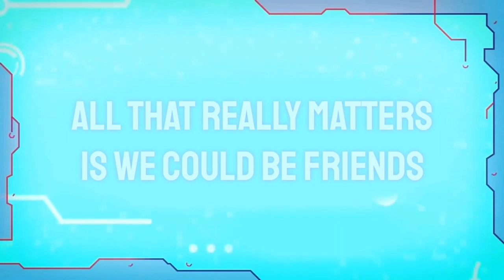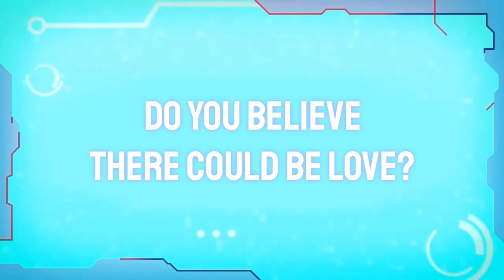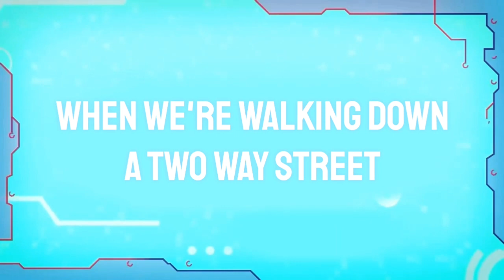Maybe It's You and Me | Letra | Lyric video - I Am Frankie